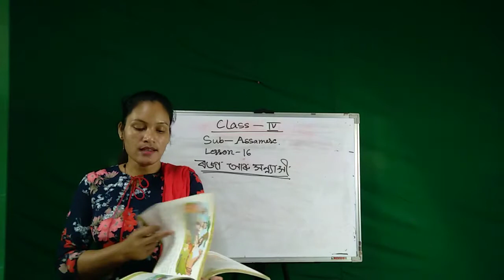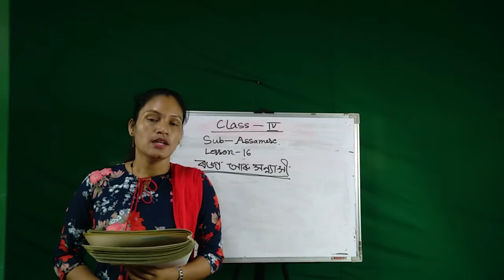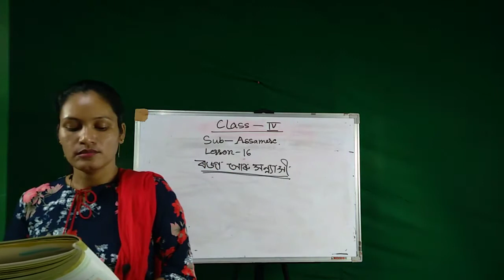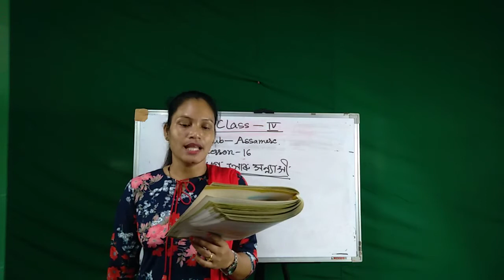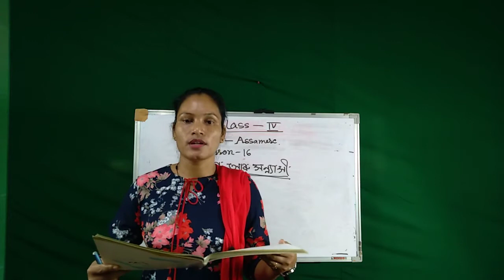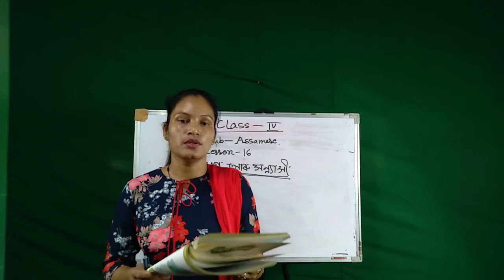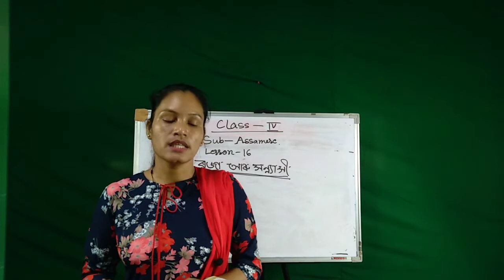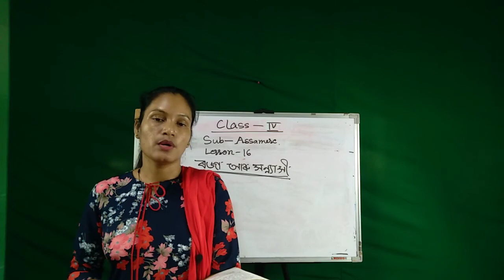Class IV | Assamese | Lesson 16 ৰজা আৰু সন্ন্যাসী | JJGA Edu-World